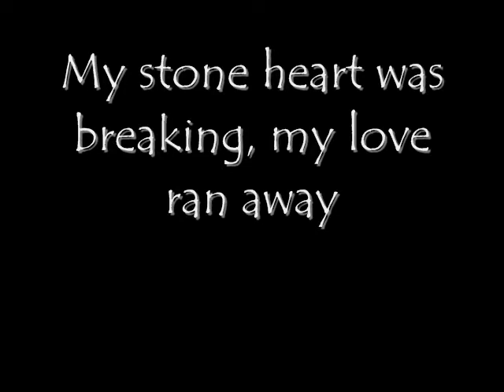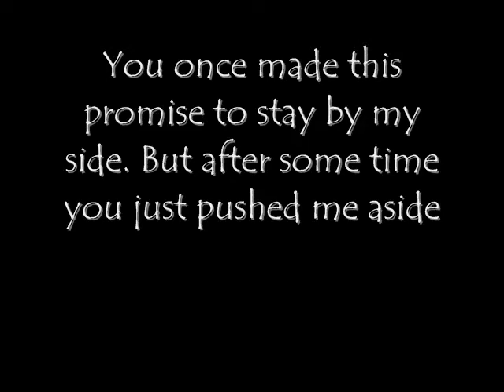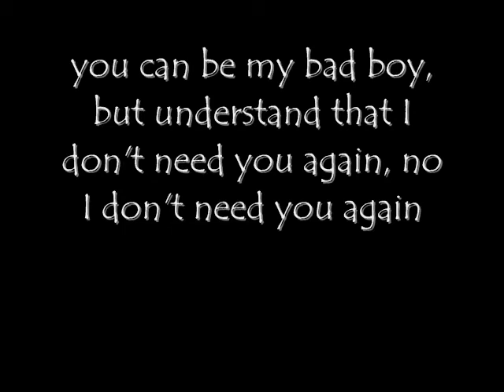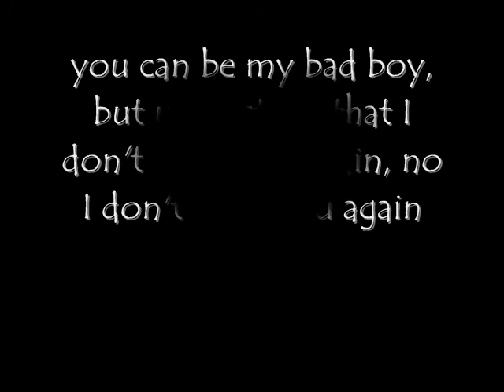Cascada- Bad Boy lyrics,